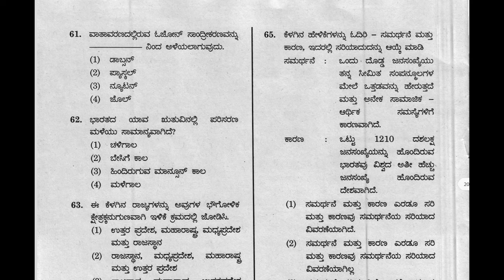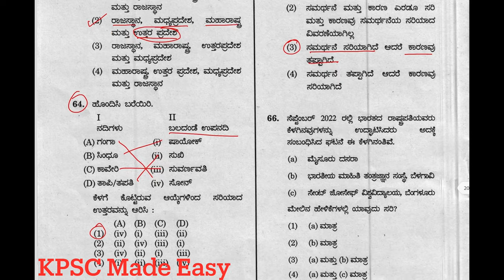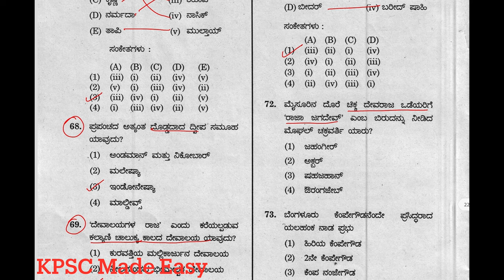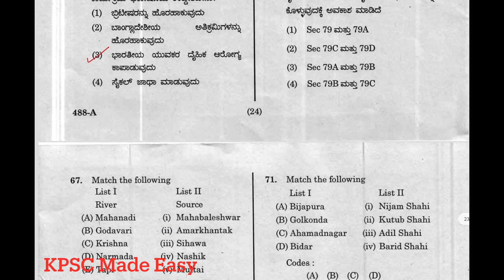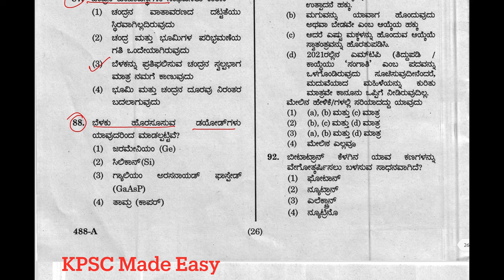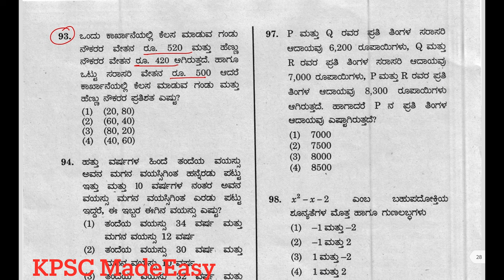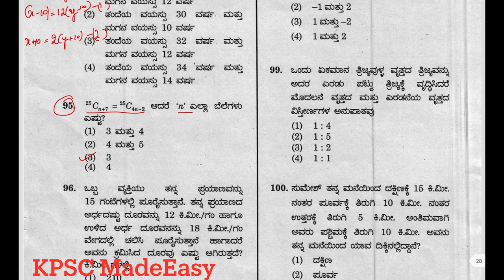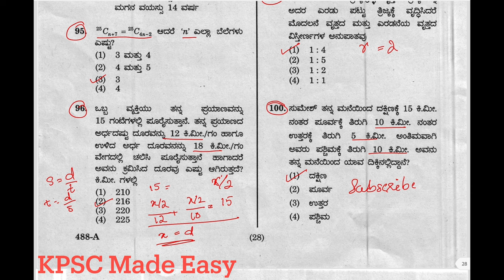Kpsc group ‘C’ general knowledge question paper solved 2023|sda,fda,kas|new notification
NOTE TO VIEWERS : increase your pc/mobile phone volume “once actual video starts” ..

Once the advertisement finishes increase your pc/mobile volume then you can hear the audio loudly..

Kpsc groups c previous question paper solved
Account assistant exam preparation
junior account assistant previous year question paper
cooperative society inspector karnataka

Kea recruitment 2023 question paper
Kea group C question paper